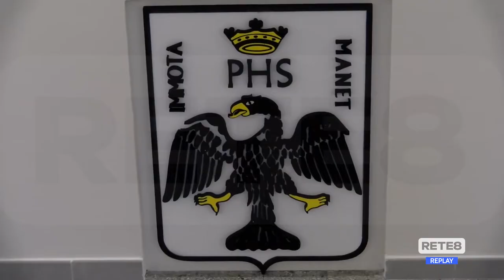L’Aquila - Palazzo Margherita, lavori alla torre civica